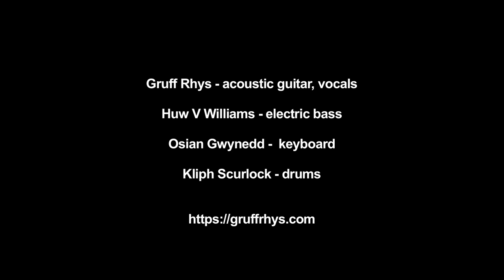Gruff Rhys: Ni Yw Y Byd - San Francisco, 3/29/24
A song from his debut solo album Yr Atal Genhedlaeth (released January 24, 2005, Placid Casual), a Welsh language pop album

Gruff Rhys - acoustic guitar, vocals
Huw V Williams - electric bass
Osian Gwynedd -  keyboard
Kliph Scurlock - drums

Lyrics (Welsh):

Ni yw y byd, ni yw y byd
Glynwn fel teulu achos ni yw y byd
Ni yw y byd, dewch bawb ynghyd
Paratown am chwyldro achos ni yw y byd

Yfwn ein cwrw achos ni yw y byd
Lluchiwn ein gwydrau achos ni yw y byd

Carwn ein gelynion achos ni yw y byd
Tynnwn ein dillad achos ni yw y byd

Dryswn ein cyfoedion achos ni yw y byd
Gwaeddwn yn llawen achos ni yw y byd

Fyny! fyny! fyny! fyny! fyny!

Neidiwn i'r awyr achos ni yw y byd
Chwalwn ddisgyrchiant achos ni yw y byd
Rowliwn yn y rhedyn achos ni yw y byd
Rhyddhawn ein penblethau

Lyrics (English translation):

We are the world, we are the world
We stick together as a family because we are the world
We are the world, come all together
It's time for a revolution because we are the world

I drink our beer because we are the world
We are the world everyone come together
We throw away our glasses because we are the world

We love our enemies because we are the world
We take off our clothes because we are the world

Confuse our peers because we are the world
We shout for joy because we are the world

Up! up! up! up! up!

We jump into the sky because we are the world
We break gravity because we are the world
We roll in the ferns because we are the world
We release our dilemmas